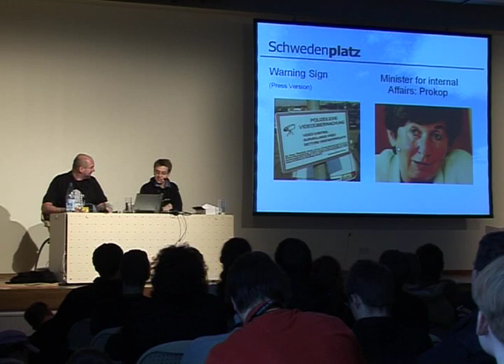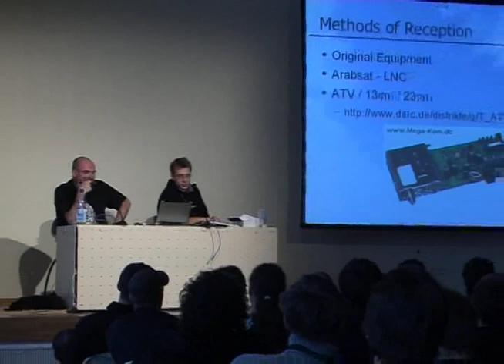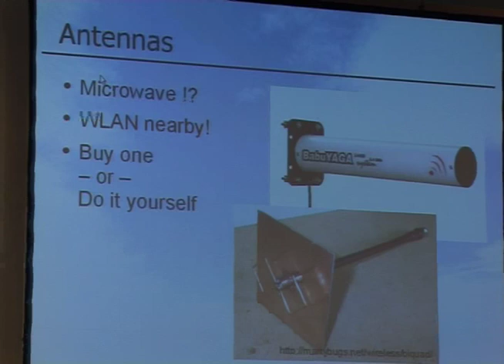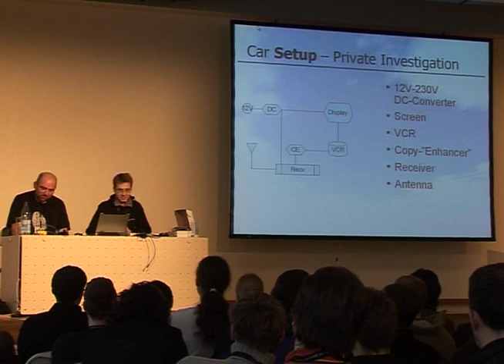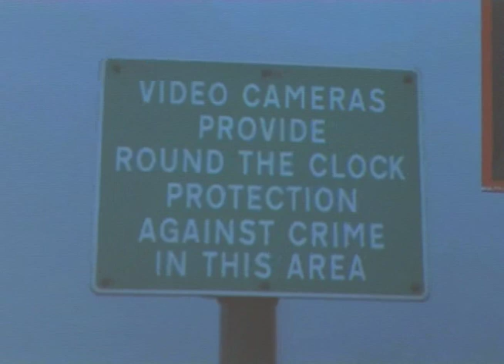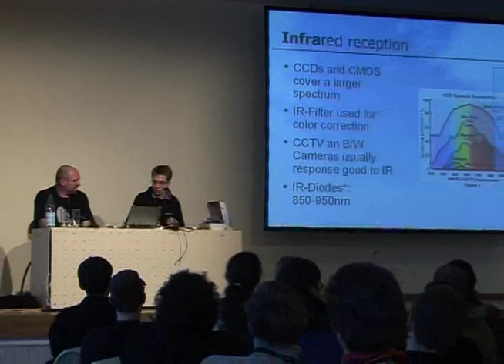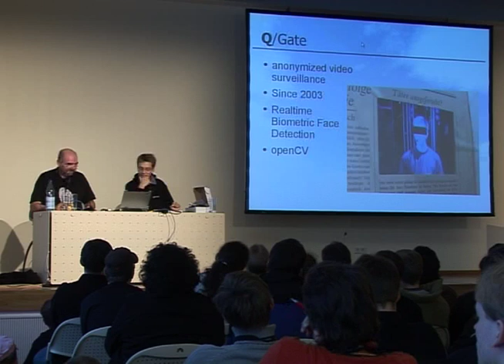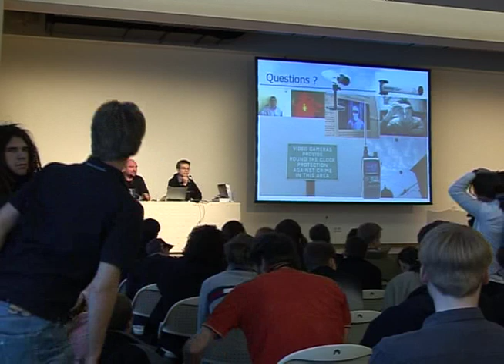22C3 - Hacking cctv